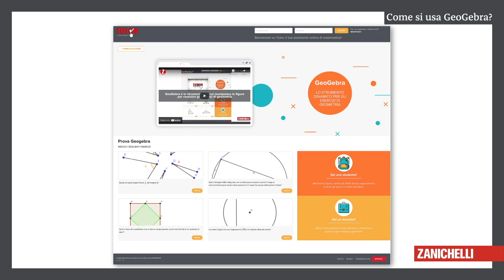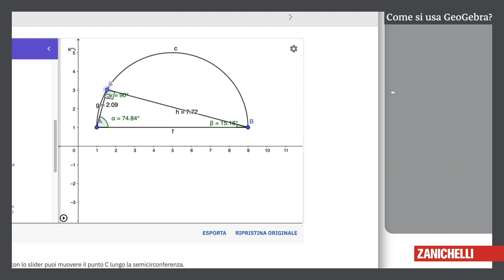Tutor - Come si usa GeoGebra?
Video che spiega che cos'è GeoGebra, lo strumento per risolvere gli esercizi di geometria, e come è integrato nel Tutor di matematica.